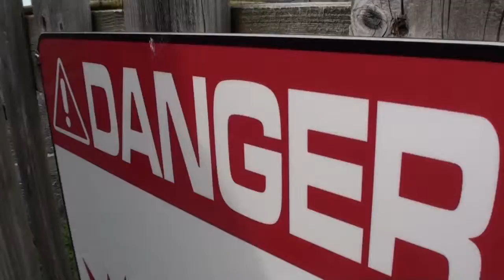Saut tandem - Charles Beaucage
Mon saut tandem - Charles Beaucage